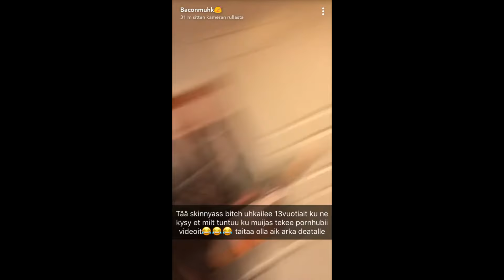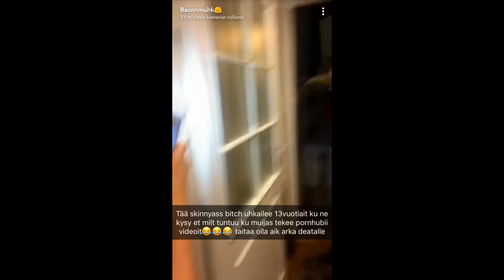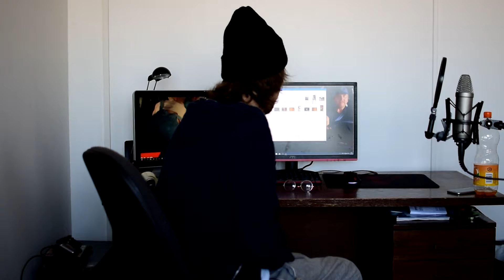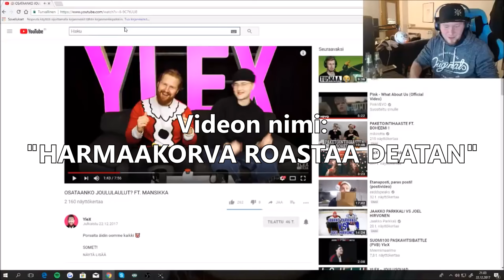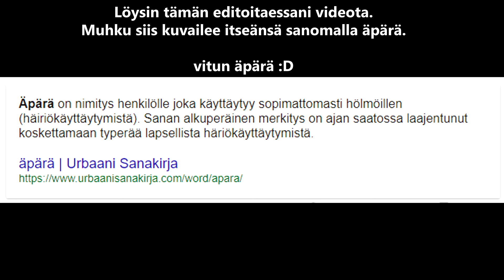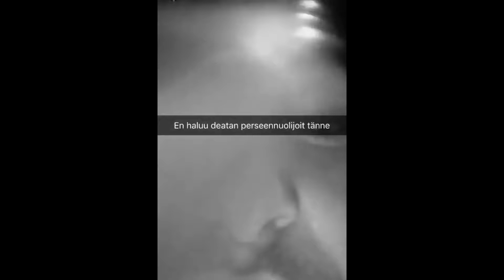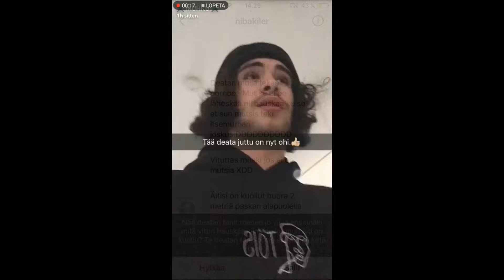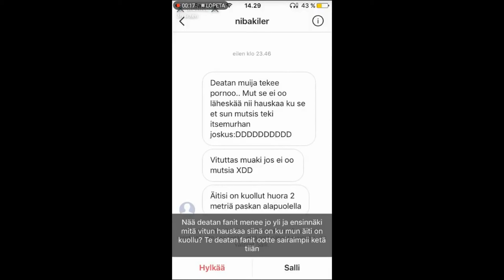SnäppiBoxi - Deata vs. Muhku 'The King Jonne'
Matukka kiusaa pientä isoa poikaa vähän.

uus kamera, pitää viel vähä totutella käyttämään :)

karma